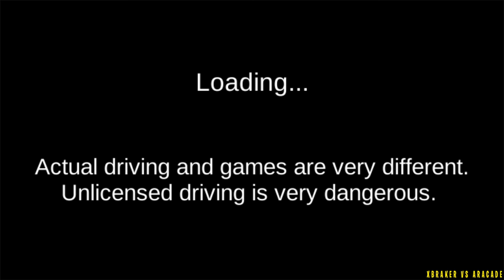3D Driving Class #103 - Blue Lambo Driving - Train vs Car - Best Android Gameplay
🔴Hello guys!
Here you have a video of me playing "
3D Driving Class ". This will help you understand if this game is for you without downloading it.
✅About This Game: The South Korean driver's license test will be changed from December 22, 2016.